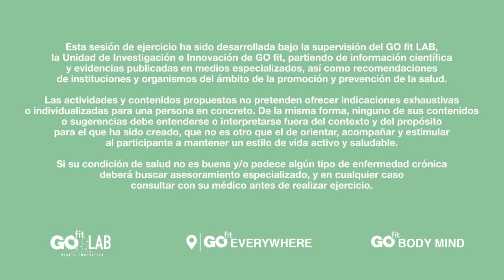PILATES 11- ELENA BELOVA